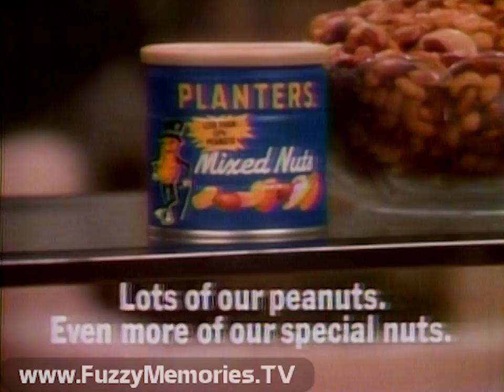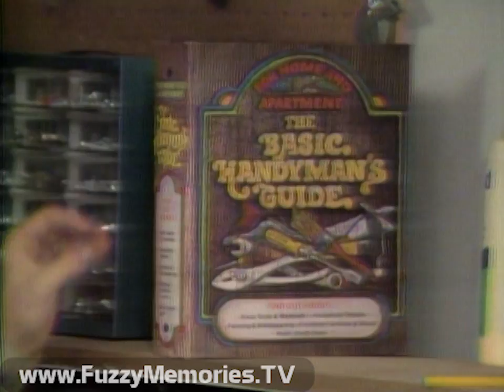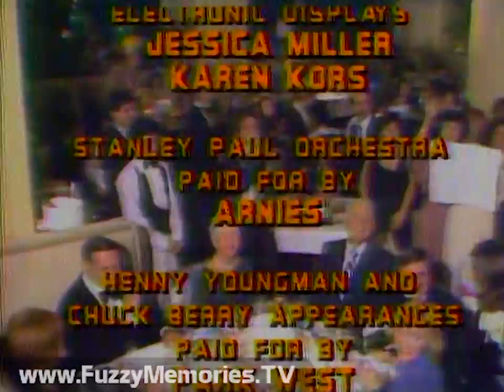WBBM Channel 2 - New Year's Eve Chicago Style (Complete Broadcast, 1978 / 1979) 📺 🥂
Here's the (mostly) complete broadcast (missing the first minute or so) of the (third annual) special "New Year's Eve Chicago Style" on WBBM Channel 2.

This broadcast was followed by the last 20 minutes of the tape-delayed broadcast of "New Year's Eve with Guy Lombardo's Royal Canadians" which you can also see here:

John Coughlin gives an intro before throwing it to Sandi Freeman and Warner Saunders who then throw it to Irv Kupcinet, holding court at his table at the Pump Room.  Kup infamously refers to "the lovely Rich Melman" as referenced in a Gary Deeb article.

Commercial: Homemakers - a division of John M. Smyth - Bruised and Reduced clearance sale (long version of ad) (featuring actress Shelley Long)

Commercial: Chicago Federal Savings - "Gifts and Highest Earnings" (voiceover by Ken Nordine)

Commercial: USS (U.S. Steel) - Oil Well Division - "Experience: It's One of Our Strengths"

Commercial: Steve Martin - "A Wild and Crazy Guy" album on Warner Brothers records

Second Segment: Back to Warner Saunders and Sandi Freeman at the Pump Room and then more Kup before going back to John Coughlin.

Commercial: Planters Mixed Nuts with Frank Gifford (and son?)

Commercial: Levitz Furniture - New Years Day Sale

Next Segment: Bob Wallace talks with Jack Brickhouse for a few seconds before having to throw to Bob Sirott hosting a segment at the Park West (322 West Armitage Avenue). Featuring Henny Youngman and Chuck Berry ripping it up on stage

Henny and Bob Sirott inquire as to what Chuck is to play, and the rock 'n' roll pioneer rambling on about his suit and how "I wanna rock!", before he starts on a long version of "Johnny B. Goode"; (featuring Jon Hiller on drums and Mark Wydra on rhythm guitar) then we cut back to Bob Wallace at Arnie's, where he speaks with the owner of the Sting soccer team before going back to John Coughlin for the countdown

[19:47] - New Year's hits exactly on schedule at 12 midnight, ushering in the awesome year that would come to be known as 1979.

More coverage from Kup, who sounds like he's had a few, which is understandable

They then return to the Park West where Bob Sirott is at the balcony, ruminating about Chuck's performance (by this point, he's on "Carol") - and he shows no compunction about talking over Chuck's performance. After Mr. Berry finishes "Carol," Bob Sirott wishes everybody a Happy New Year.

Commercial: Levitz Furniture - New Years Day Sale (again)

Commercial: First Federal of Chicago bank - "Nearby"

Commercial: Jewel Food Stores - "The Basic Handyman's Guide" with $5.00 or more grocery purchase (offer good through Saturday, April 14th 1979)

Commercial: The 5-7-9 Shops - for junior or junior petite sized ladies clothes - "We not only have your size in stock.  We have it in style."

Final segment with Bob Wallace leading the crowd in a rendition of "My Kind of Town (Chicago Is)"

Credits:
Executive Producer - Bob Smith
Produced by Jim Coursen
Directed by Phil Ruskin - Richard Bernal - Don Carruthers
Technical Supervisor - Richard Shapiro

Stage Managers - Cary Brown - Allen Burns - Cheryl Stutzke
Studio Technical Director - Bob Chesney
Studio Audio - Noel Ludwig
Micro-Wave Control - Gary Wright (the Dreamweaver?)
Field Producer At Arnie's - Bruce DuMont
Production Assistant - Tom Daniels
Electronic Displays - Jessica Miller - Karen Kors
Stanley Paul Orchestra paid for by Arnie's
Henny Youngman and Chuck Berry Appearances paid for by Park West

This aired on local Chicago TV late Sunday, December 31st 1978 into early Monday, January 1st 1979 during the 11:40pm to 12:11am timeframe.